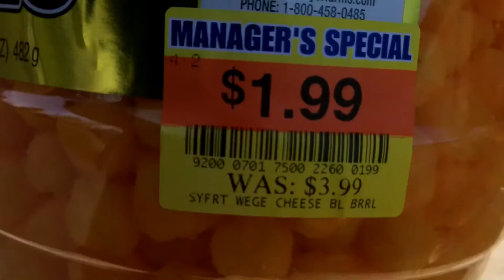i LOVE Manager's Special